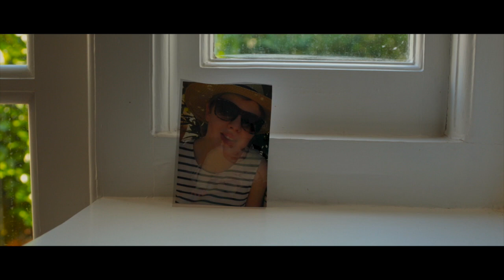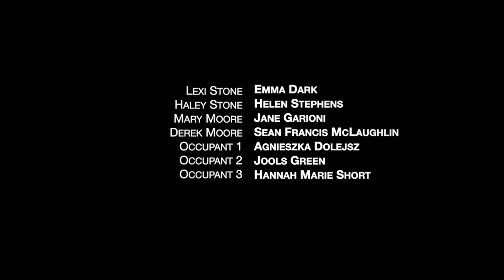iScreemZ Presents: House Of Lexi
Lexi Stone wants to see her dead sister grow up but the bond that she imagines starts to turn on her...

Director: M W Daniels
Writer: M W Daniels
Stars: Emma Dark, Helen Stephens & Jane Garda